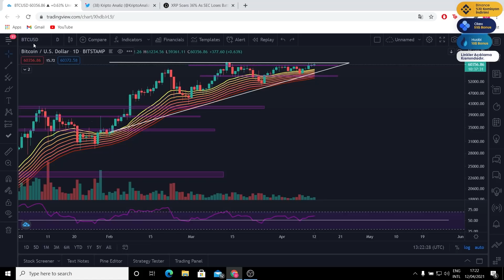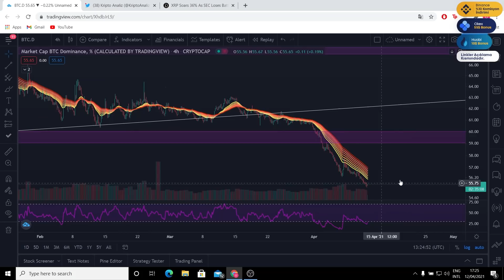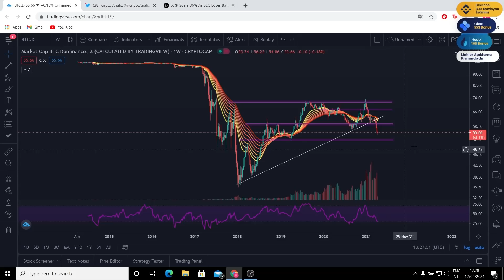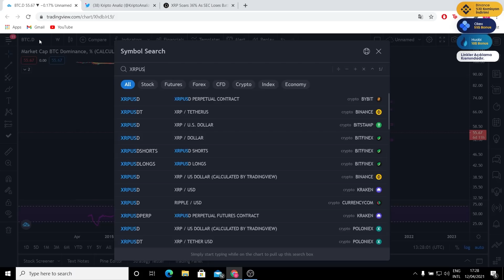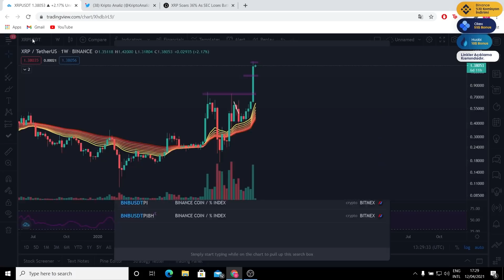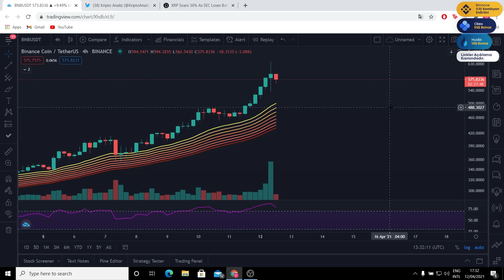ALTCOİNLERİ YAKINDAN İLGİLENDİREN DOMİNANS DETAYI! XRP, BNB!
HUOBI GLOBAL 10$ BONUS:

(50 dolarlık hacim oluşturursanız, ay sonu hesabınıza tanımlanır)

Videoda bahsedilen bilgiler yatirim tavsiyesi degildir. Kendi arastirmanizi yapmayi unutmayin.

Bol Kazançlar!